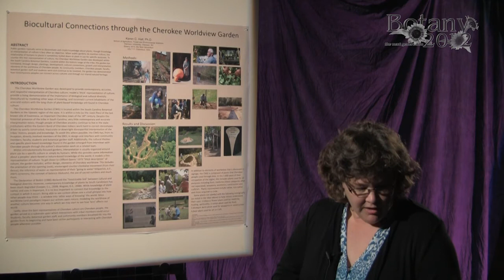Karen Hall_BOT 2012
Public gardens typically serve to disseminate and create knowledge about plants, though knowledge or interpretation of culture is less often an objective. When public gardens do mention culture, the relationship of humans to plants is sometimes boiled down to plant in use for specific purposes. To counter this thin representation of culture, the Cherokee Worldview Garden was developed within the South Carolina Botanical Gardens. Located within the historic range of the tribe, the garden has translated, through design, plantings, development, cultural connections, growth and interpretation, elements of the worldview of Cherokee people. As community members, Cherokee people, faculty, botanical garden staff and students were and continue to be involved, the garden has demonstrated how contemporary peoples can connect across cultures and through our shared natural heritage.